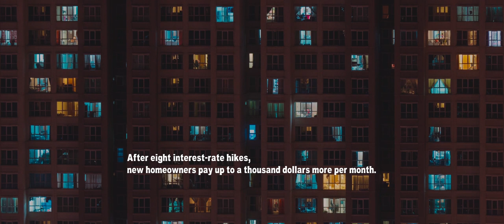One job should be enough!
Food +10.3% in 2022
Rent +12.4% in 2022
Gas headed for $2/l this year
Corporate Profit 2019-22 +40%
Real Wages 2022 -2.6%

One job should be enough! Parliament has the power to roll-back prices & rents and they need to do it now!